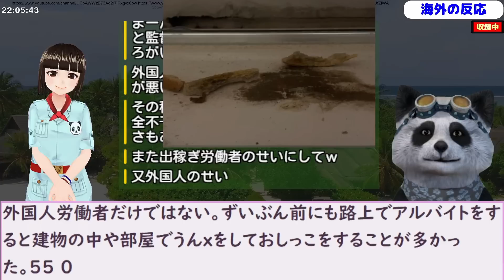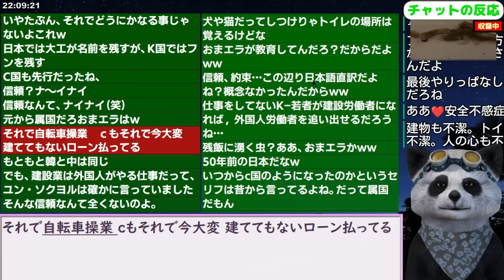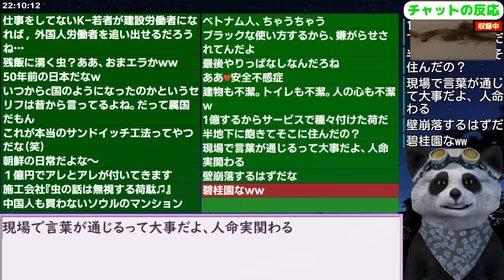韓国の新築マンション｢いくら掃除しても虫が湧く｣天井を覗いたら... 23/10/7報道【ニュース 海外の反応 スレまとめ】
・記事は他記事とクロスチェックを行い事実確認しておりますが、誤認がありましたら、確認できるマスコミ記事や信頼性ある機関から発行されたWEBのURLを下記ヘルプデスクまでご連絡下さい